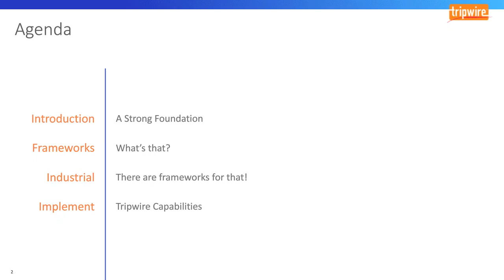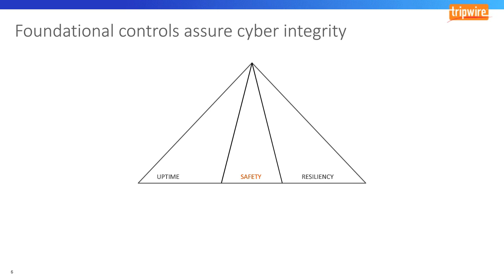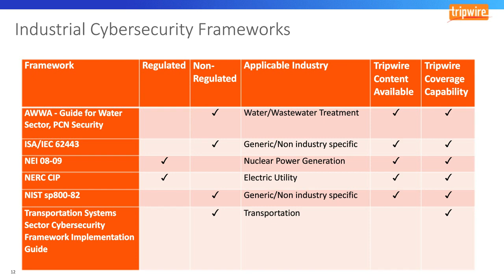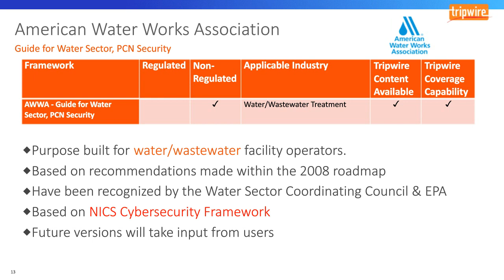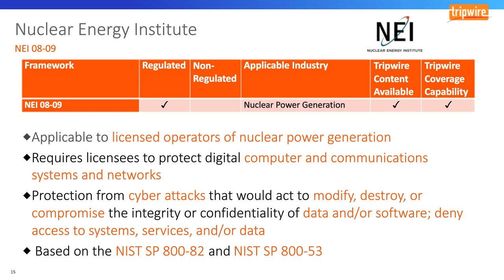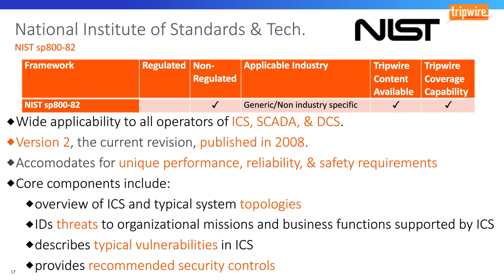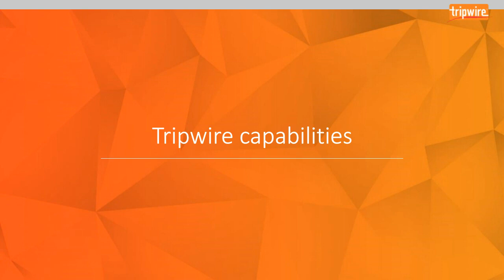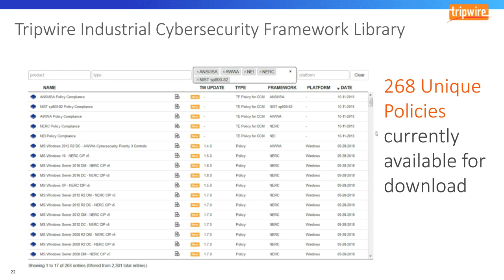Choosing an Industrial Cybersecurity Framework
Join Robert Landavazo, Tripwire ICS expert, as he explores the various cybersecurity frameworks for ICS like NERC CIP, AWWA, IEC-62443, and NIST-800-82 and their applicability in various industrial environments.

Key takeaways from this session will include:

- An introduction to various cybersecurity frameworks

- Guidance on selecting which cybersecurity framework is a good fit for your plant’s networks

- Leveraging Tripwire solutions and expertise to implement an industrial cybersecurity framework